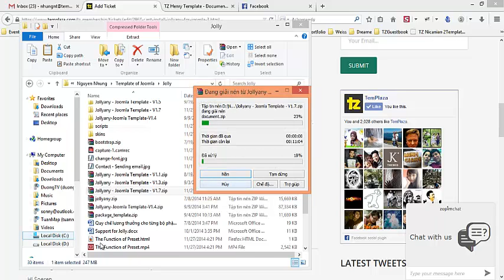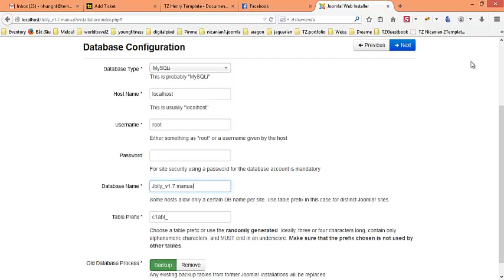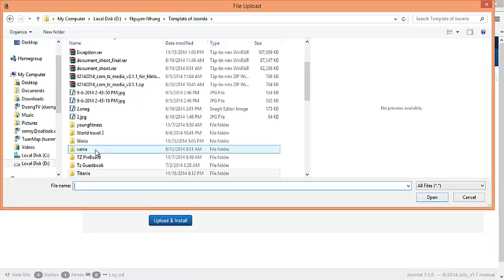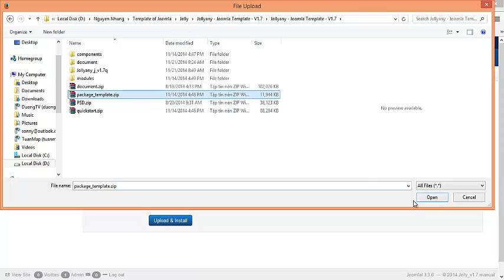Jollyany - Install manually